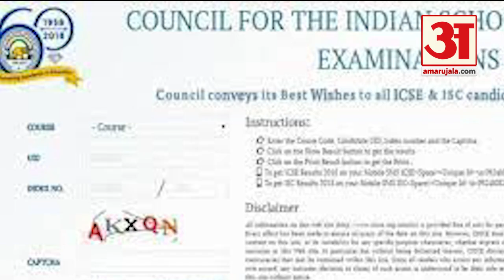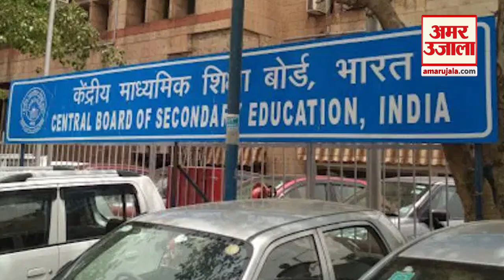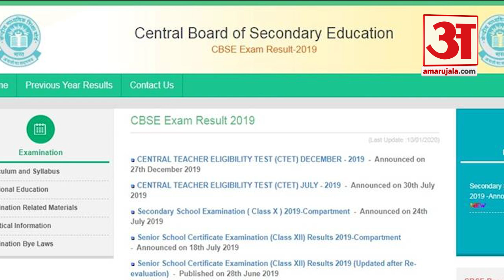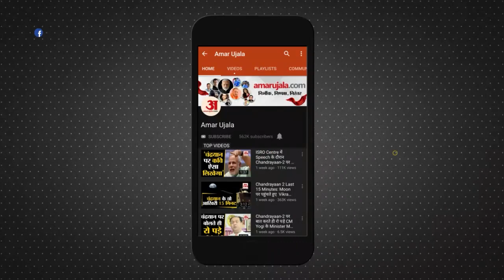CBSE 10th, 12th Result 2022: सीबीएसई बोर्ड 10वीं 12वीं का रिजल्ट जल्द । सामने आया बड़ा अपडेट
CBSE 10th 12th Result 2022: CBSE जल्द ही कक्षा 10वीं और कक्षा 12वीं के परिणाम घोषित कर सकता हैं। परिणाम जारी होने के बाद छात्र CBSE की आधिकारिक वेबसाइट cbseresults.nic.in पर जाकर अपना रिजल्ट चेक कर सकते हैं।

CBSE to declare class 10th and class 12th results soon. After the release of the result, students can check their result by visiting the official website of CBSE, cbseresults.nic.in.